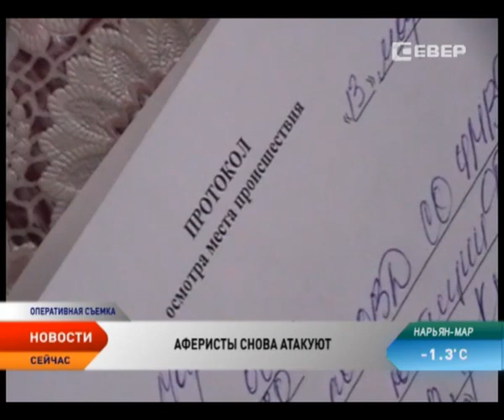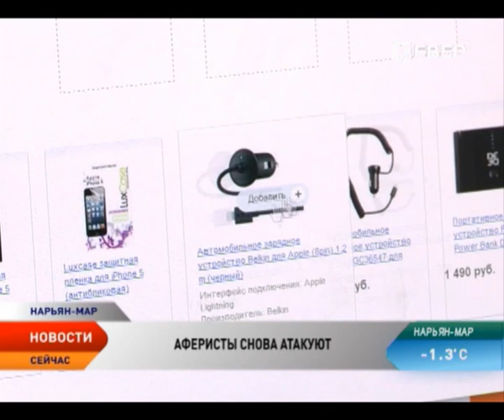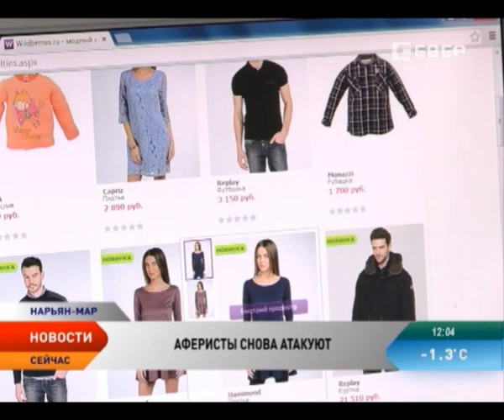Жительница Нарьян-Мара перевела мошенникам почти полмиллиона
Телефонные мошенники сменили схему действий. Теперь они представляются жертвам полицейскими. Так жительнице Нарьян-Мара позвонил, якобы, правоохранитель и сообщил, что ее сын совершил серьезное ДТП.